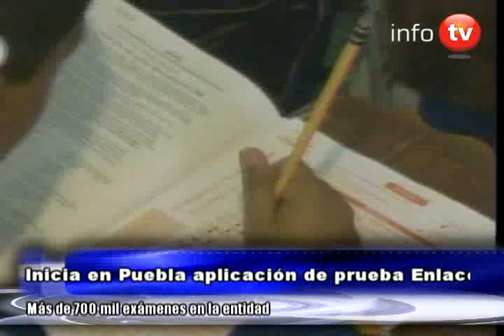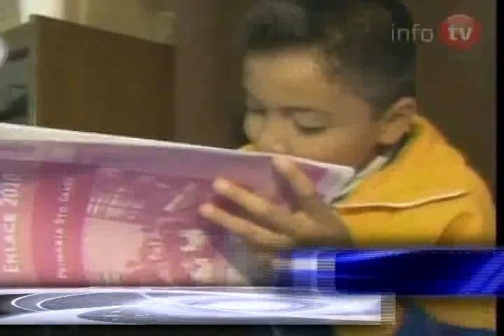Noticias de Puebla Granados Chapa a favor de coaliciones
Las noticias más importantes de Puebla en informativo e-consulta.El periodista Miguel Ángel Granados Chapa justificó la coalición entre PAN y PRD en Puebla, pues sólo así sería posible la alternancia en el poder. Sólo así, subrayó el ex candidato a gobernador de Hidalgo, sería posible sacar al PRI de Casa Puebla.
El Laboratorio de Innovación en Nanotecnología y MEMS del Instituto Nacional de Astrofísica, Óptica y Electrónica (INAOE) fue inaugurado este lunes. En él se desarrollará tecnología propia y se cimentará el futuro de la industria nacional en materia de nanoconductores.